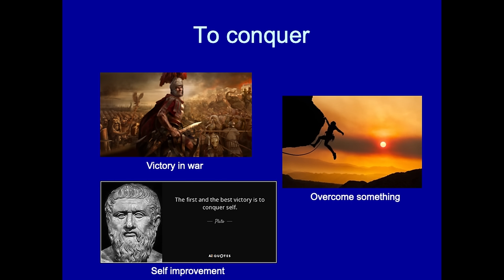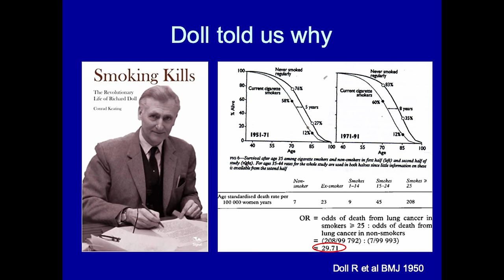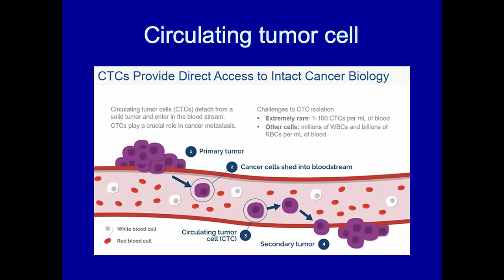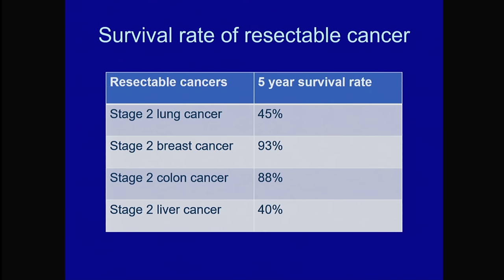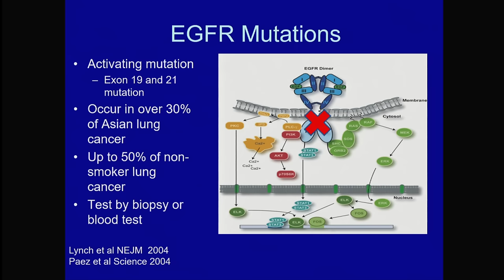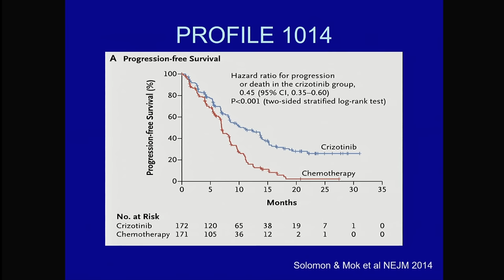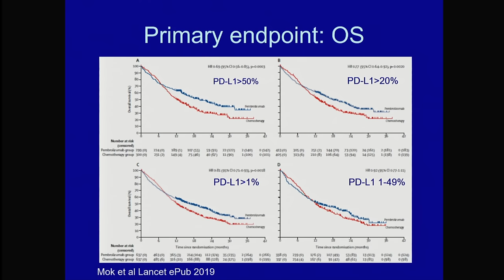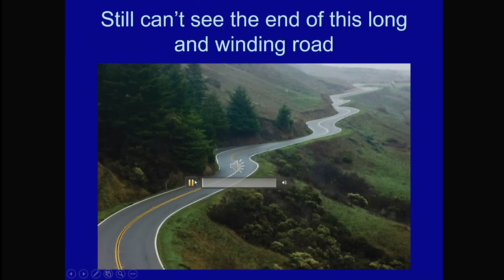「智慧的探索」公開講座 | 莫樹錦教授主講 | 抗癌漫長路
國際肺癌權威、中大醫學院腫瘤學系系主任莫樹錦教授多年來致力研究肺癌治療，率領全球將晚期肺癌治療個人化，開創標靶治療，研究免疫療法，與病人共同作戰。莫教授於公開講座上，分享他在癌症研究的漫漫長征，為病人創造希望的經歷。

Considered “a legend in medical oncology”, Professor Tony Mok has been standing by patients and researching lung cancer treatments for years and he is the first one to really put into practice personalised medicine in advanced lung cancer. He founded targeted therapy and studies on the application of immunotherapy. He told the audience in the lecture of his experience on the long and winding road to conquer cancer and about creating hope for patients.